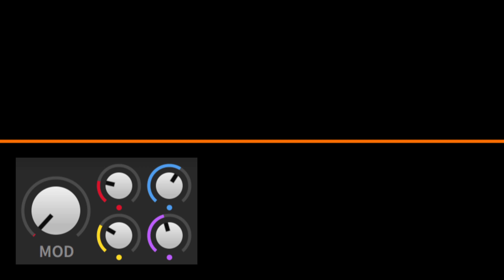Phase-4 Oscillators: MOD Knob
Demonstrating the use of cross-oscillator-modulation in Phase-4 in Bitwig Studio 2.3.